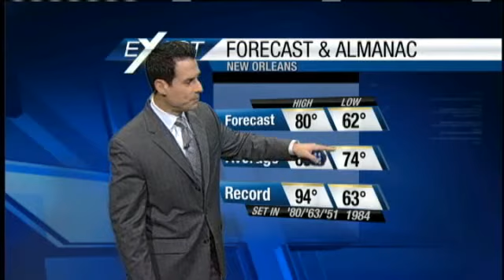Near Record Low Temperatures In the Morning With A Mild Afternoon